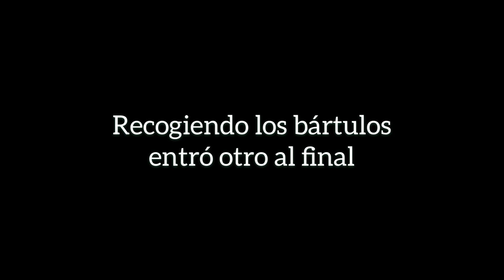Montería en Rodeznera-La Cortilla 23/10/2021 DOBLETE DE GAMOS